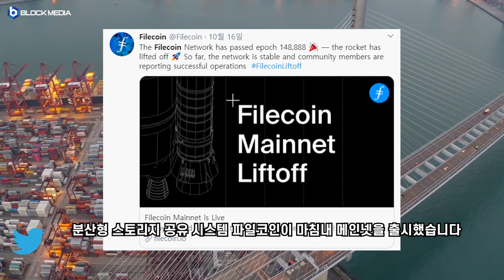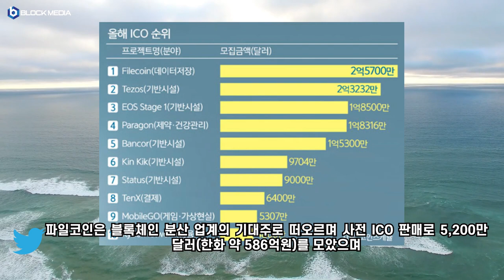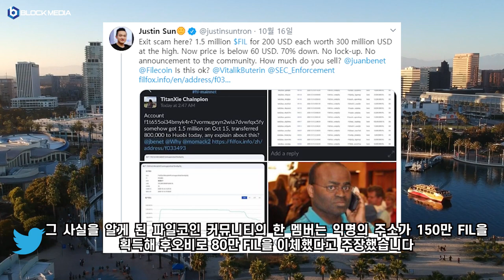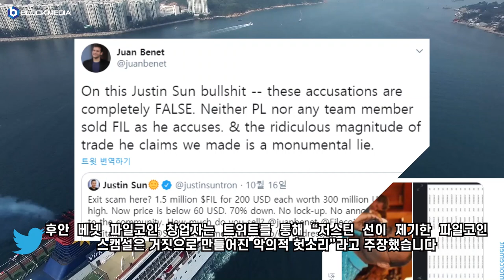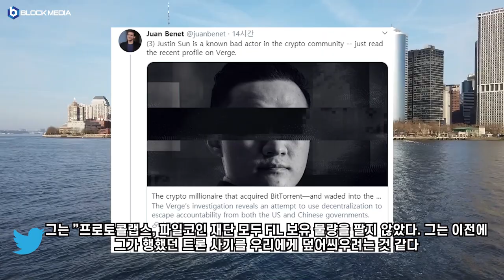[트윗코인] 28화 - 저스틴 선 VS 후안 베넷 끊이지 않는 파일코인 의혹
BTC : 1HFNQUv4wguCkfwvwJw58PC7253tjjrHTY
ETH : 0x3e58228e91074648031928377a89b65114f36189